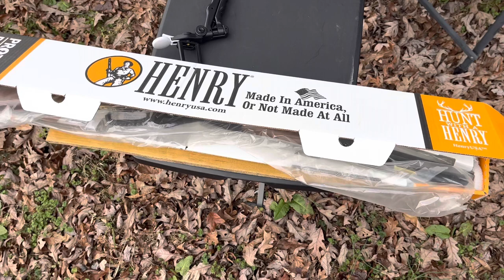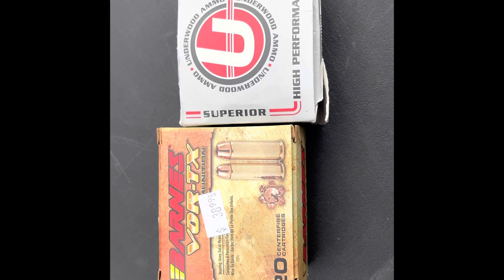Problems With My New Henry Big Boy 44 Mag Classic! Review Part 1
Henry Big Boy 44 Mag Rifle Problems!
Light primer strikes and action running trashy.

Link to part 2 after extended testing.
You can find out the verdict-